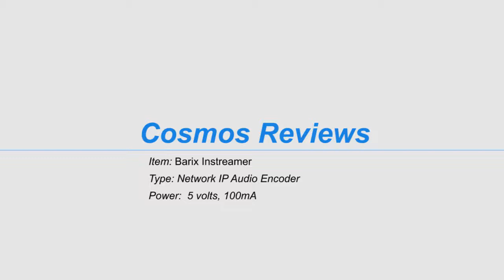Cosmos Reviews - The Barix Instreamer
A basic review on the Barix Instreamer.

- Encode Analog Audio from RCA line inputs and stream over IP Networks to MP3, G.711, uLaw, aLaw, and 16-bit PCM.
- Encode to Shoutcast and Icecast Servers.